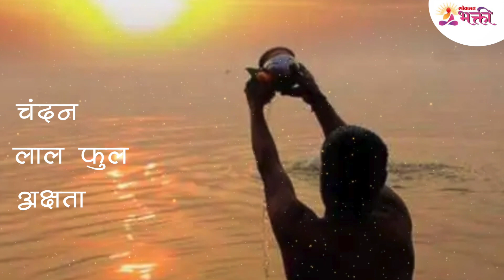सुर्यदेवांना अर्घ्य देण्याआधी कलशात हे नक्की टाका | Put this in kalash before offering Arghya to sun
सुर्यदेवांना अर्घ्य देण्याआधी कलशात नक्की काय टाकावे? जाणून घेण्यासाठी पहा हा सविस्तर व्हिडीओ -